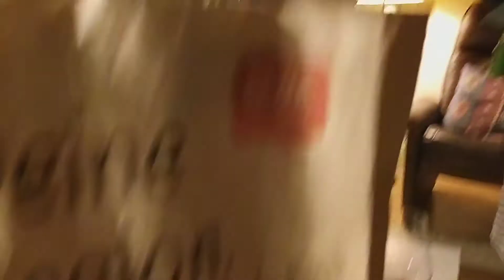SURPRISE ME | FILIPINA-DUTCH COUPLE ❤️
🔴MY CONTENT:
▶FITNESS

👉Intagram:Fitlife.motiv👋
 👉Yutube channel:Liza VM

Liza VM📌

🔴MY CONTENT:
▶FITNESS

👉Intagram:Fitlife.motiv👋
 👉Yutube channel:Ilocana In Holland